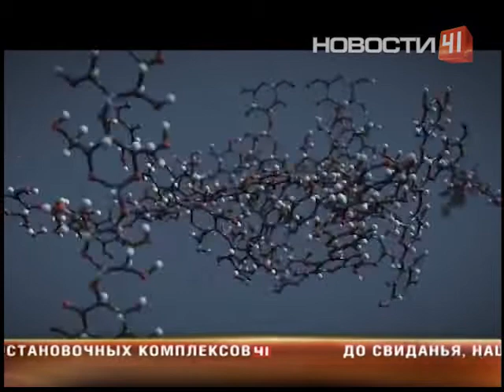Как предотвратить экологическую катастрофу одним…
... &quot;пшиком&quot; придумали уральские химики

Удалять жирные пятна с водоемов поможет био-гель, который превращает "черное золото" в белые хлопья